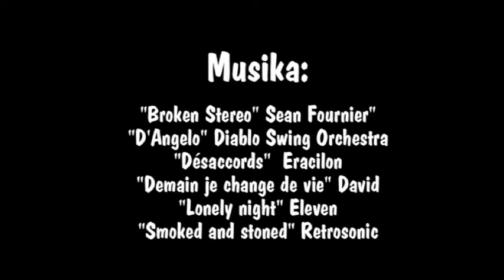KAMERATOIA 2011 - KONTRAPLANO FILMS: "ERRESAKOIA UK N"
CC-BY-SA